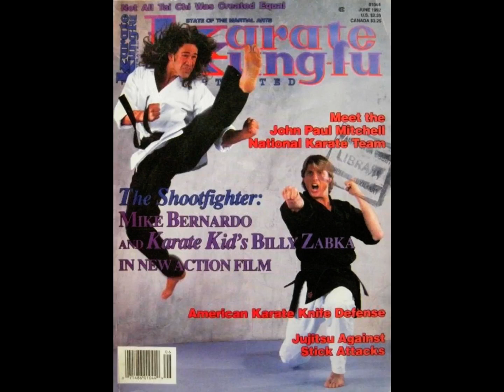William Zabka Fan Tribute (3435)